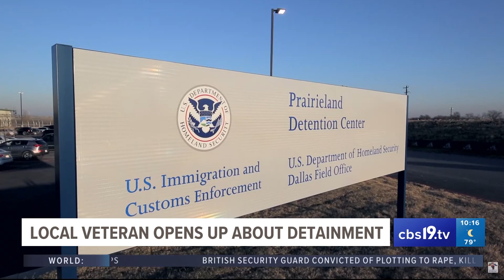Julio Torres opens up about detainment